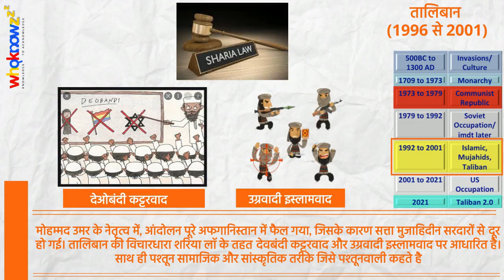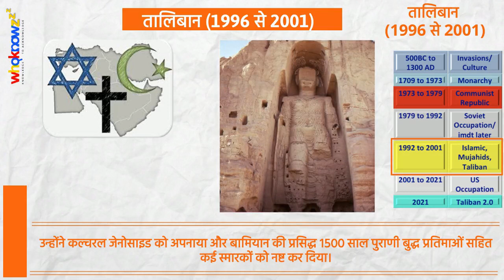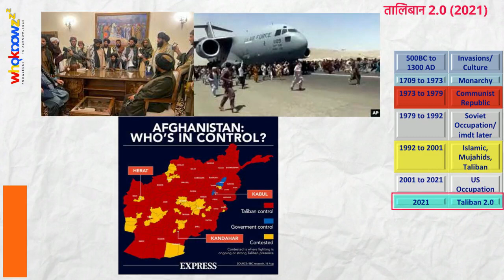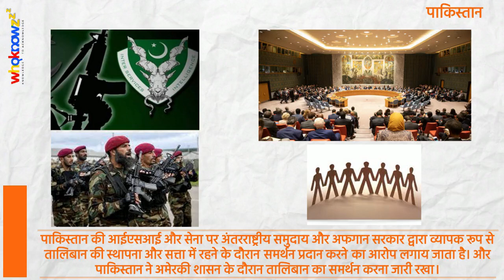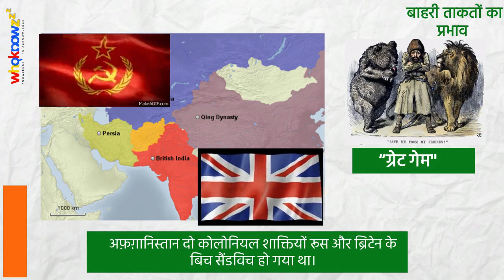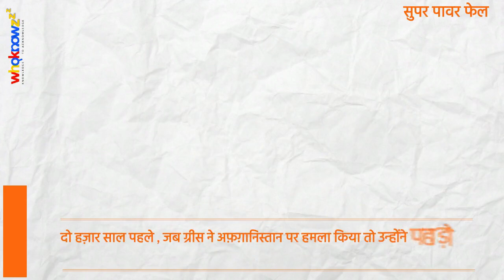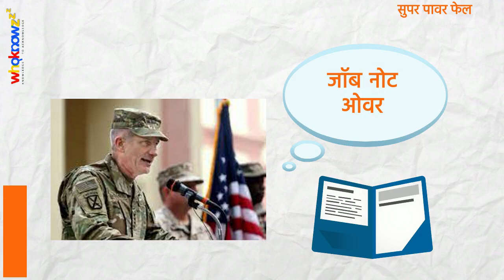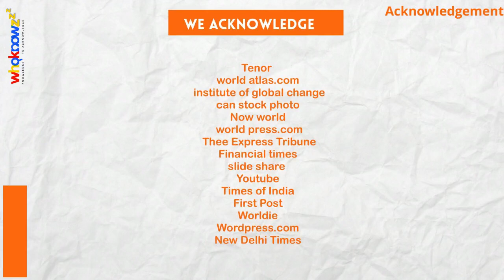अफ़ग़ानिस्तान और उसे मुसिबतें - भाग दो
जानिए निष्पक्ष और अज्ञात तथ्य के साथ !

Whoknowzzz ने पेश किया :  अफ़ग़ानिस्तान और उसे मुसिबतें - भाग दो

शेएर करें

फ़ॉलो करें

कॉमेंट करें